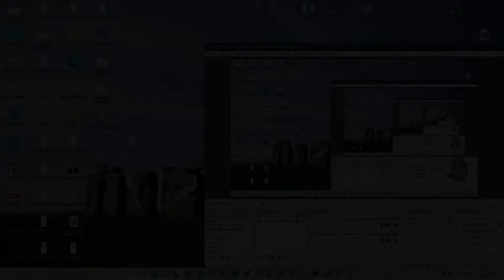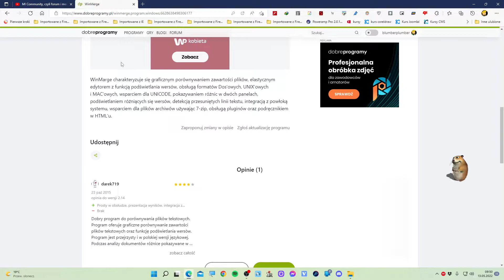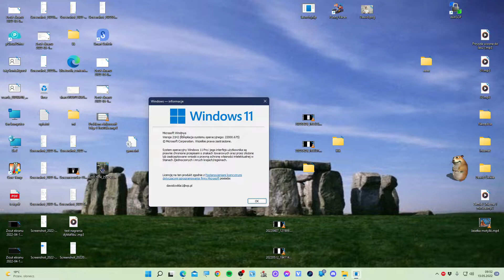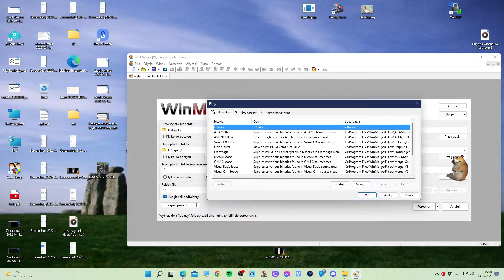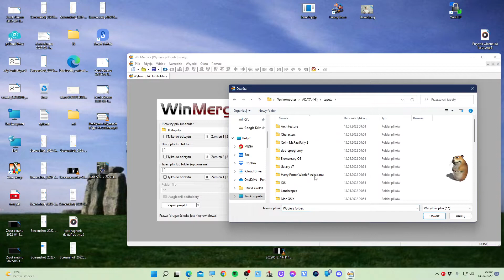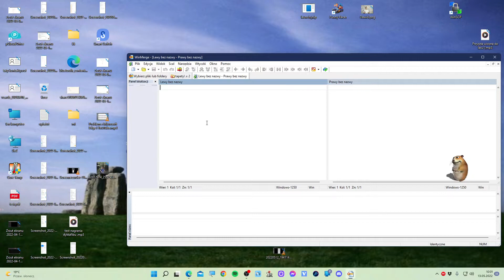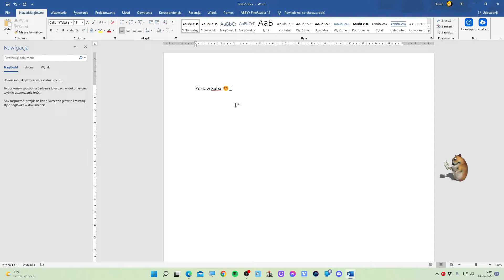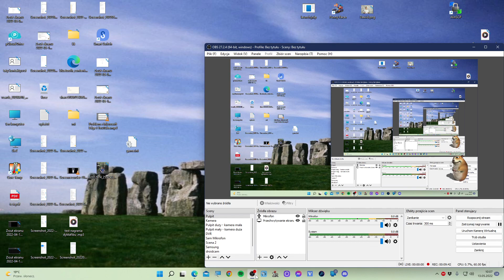WinMerge, czyli przydatny program do porównywania folderów i plików tekstowych dla Windows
W tym filmie chciałbym Wam przedstawić ciekawy sposób na porównanie zawartości folderów w systemie Windows. Wykorzystamy do tego celu darmowy program WinMerge. Pozwala on na porównanie ze sobą maksymalnie trzech katalogów. Podczas skanowania, WinMerge porównuje:
- nazwy plików;
- rozszerzenia;
- sumy kontrolne;
- rozmiar;
- zawartość plików *.txt;
- i inne parametry.

Program pozwala także na scalanie folderów, ale ja na ten temat się nie wypowiem, gdyż nie mam zielonego pojęcia, jak ta funkcja działa - niestety. Liczę na zrozumienie. To scalanie już sugeruje sama nazwa oprogramowania, gdyż "Merge" to po angielsku "scal" lub "Połącz".